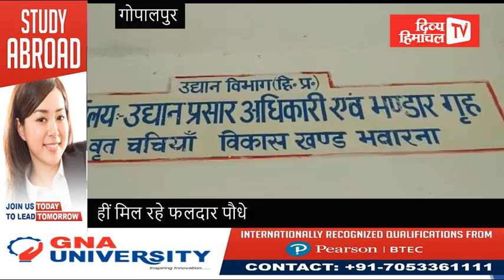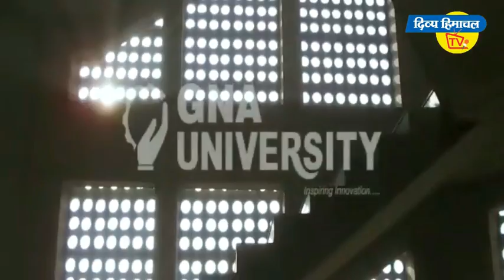आफिस में लटका ताला, किसानों बागबानों को नहीं मिल रहे फलदार पौधे